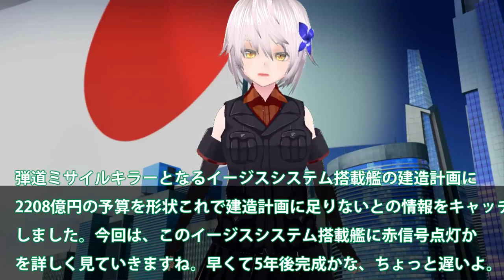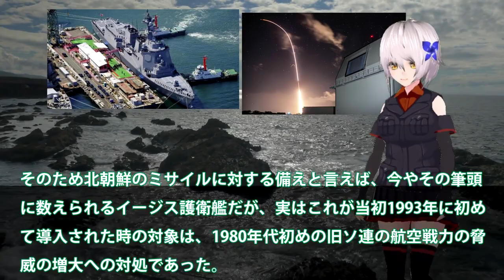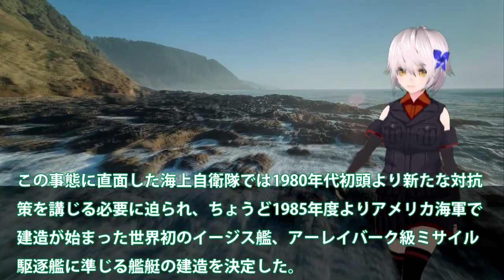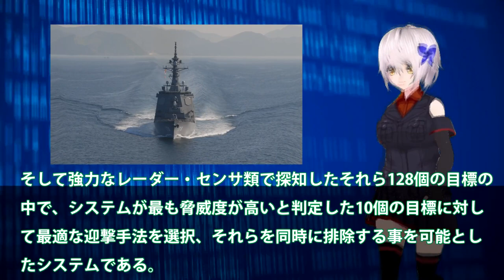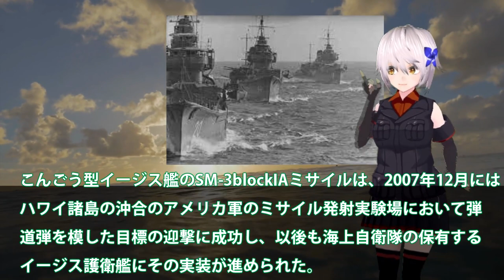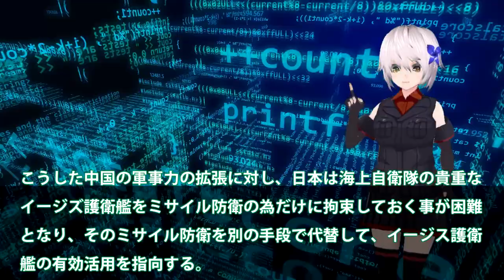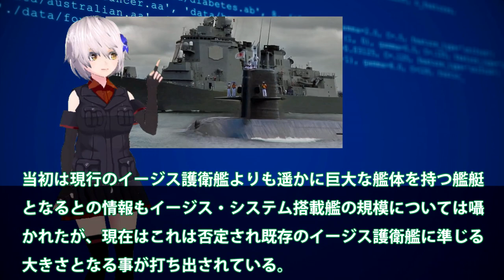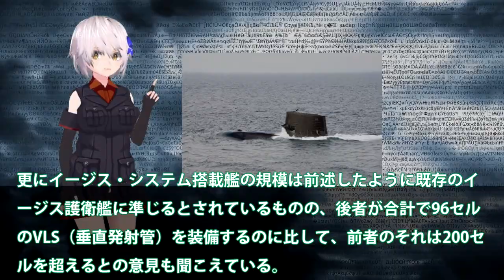海自イージスシステム搭載艦建造開始か！国連恐れた三菱本気のイージス建造？2208億円では足りないSPY7高騰・・・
引用・転載「出典：海上自衛隊ホームページ」
引用・転載「出典：航空自衛隊ホームページ」
引用・転載「出典：陸上自衛隊ホームページ」